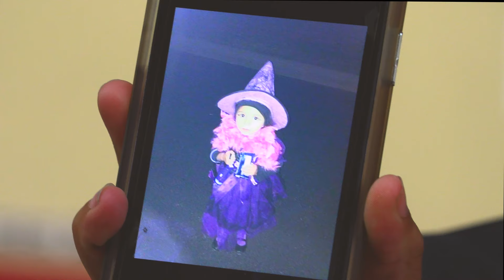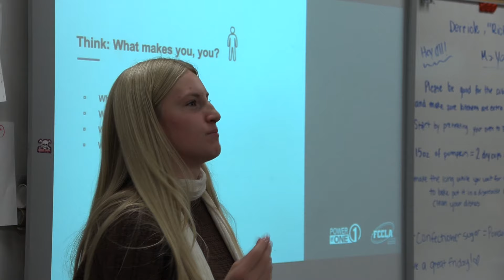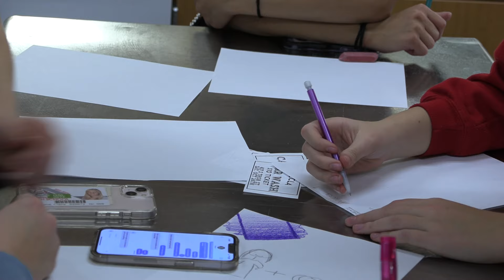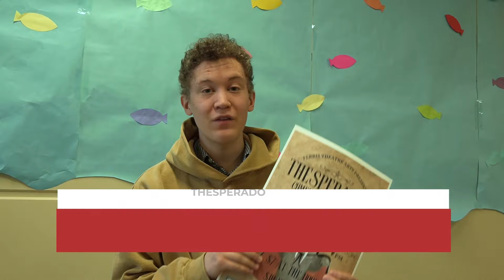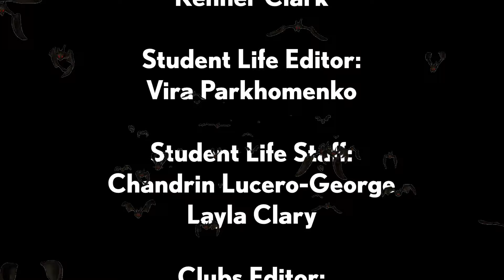10 28 24FIN10 28